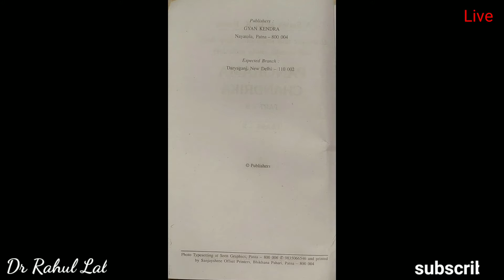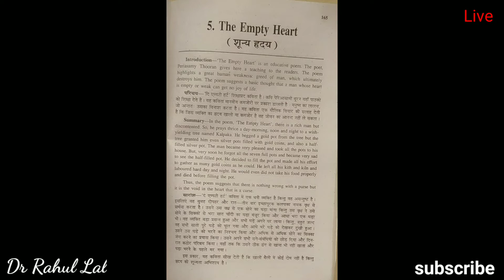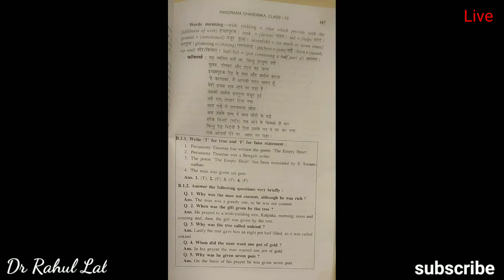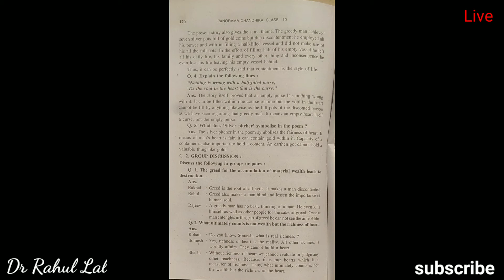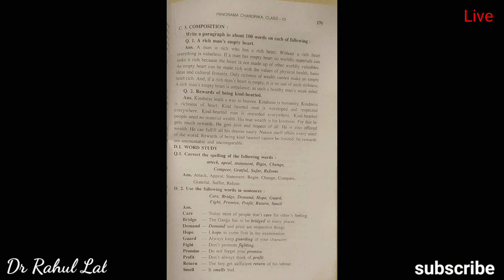The Empty Heart ।। English ।। ( POETRY ) chandrika ( चंद्रिका ) Chapter - 5, class 10th, Bihar board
Subject - English
chapter name - the empty heart
chapter no - 5 cover kiya gaya hai
English chandrika
class 10th
Bihar board
poetry
chandrika
NCERT book English chapter no - 8 chandrika cover kiya gaya hai.

Aapko book kharidne ka koi jarurat Nahin Hai Kyunki Yahan Sara chapter cover Kiya gaya hai.

Agar aap vvi question answer Chahte Hain To playlist Mein jakar dekh sakte ho subject English ka and all NCERT book.